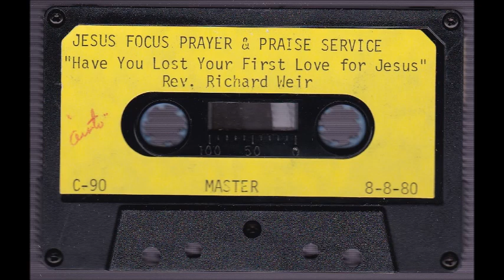Have You Lost Your First Love for Jesus? - Richard Weir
08/08/1980, Richard Weir poses the question, "Have you lost your first love for Jesus?" as he teaches from Revelation 2:1-7.